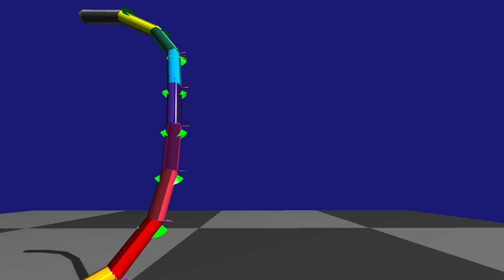Swing Twist Constraint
Demonstrates a chain of swing-twist constraints (usable for humanoid shoulders) simulated using the Jolt Physics engine. The green cones show the swing limit and the pink pie shows the twist limit.